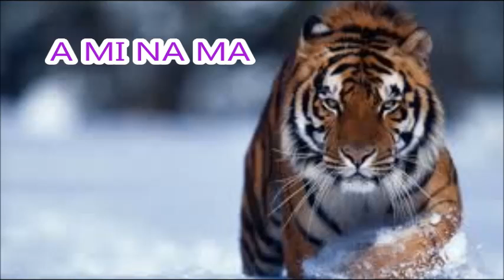A MI NA MA SERGIO DARIO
EL TIGRE ROMANTICO